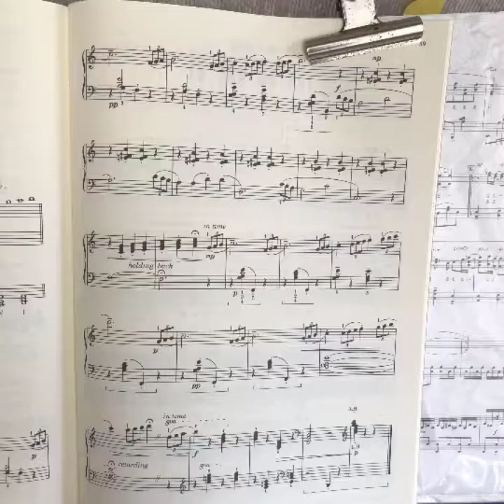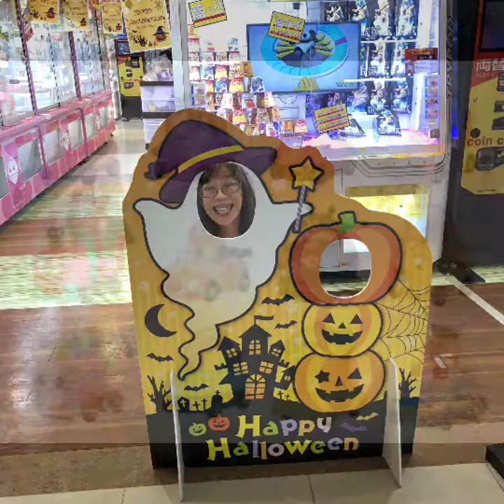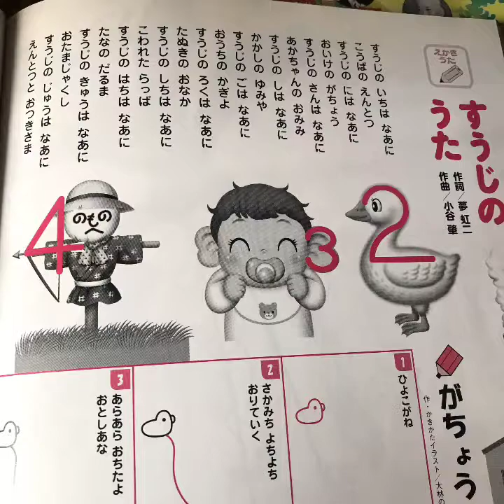マイムービー 1376